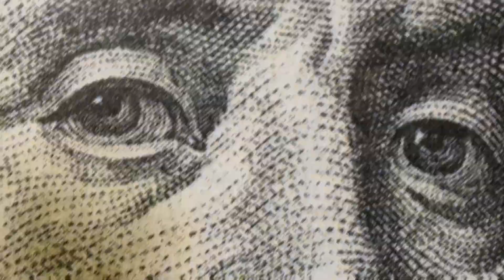sirrlawernce - racks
Song written by: Anthony Lawrence
Produced by: Slaughterhill
Shot by : JomanVisuals

Lawrencium 2023 ©